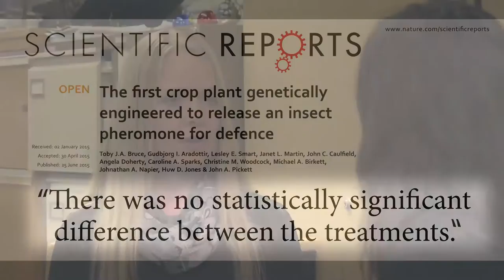CORGMO102016-V004700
03_The Whiffy Wheat case - The Data Are In_FINAL.mp4